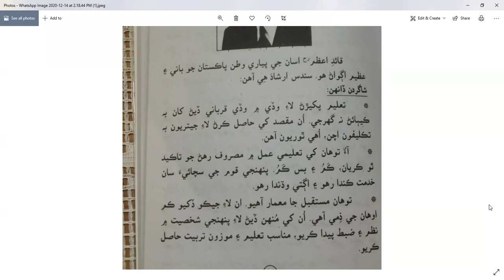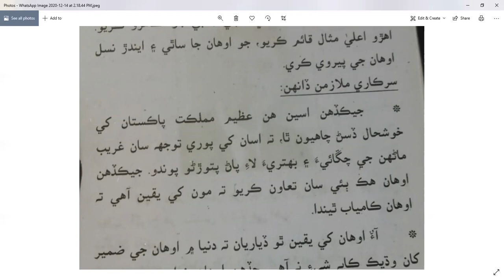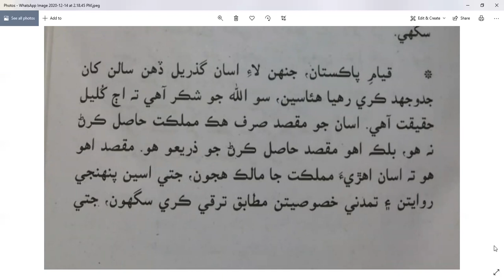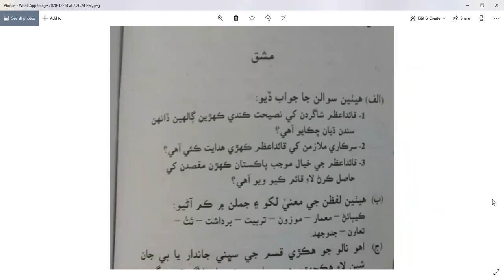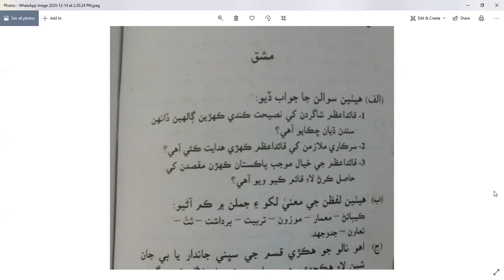class 8 Sindhi recorded lecture